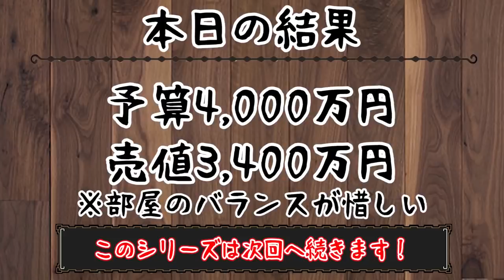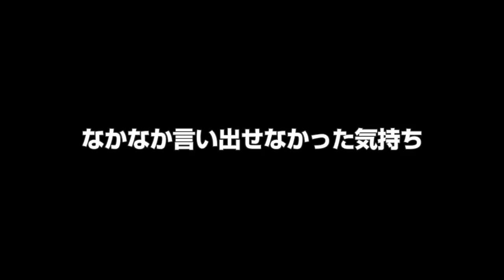【お家ですごそう】新築の家を買いに…でもなぜか涙が！？全部屋ルームツアーで憧れのお家が見つかるかな？【家、ついて行ってイイですか？総集編】